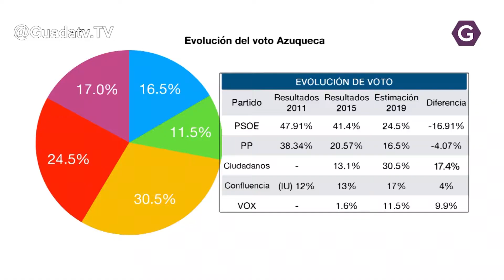Ciudadanos de Azuqueca valora la encuesta electoral realizada por GuadaTV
Desde ciudadanos satisfacción por los números de la encuesta de intención de voto, aunque ellos dicen que lo importante es trabajar y ser útiles a los azudenses
La formación naranja podría llegar a los 7 concejales 3 más que en la actualidad